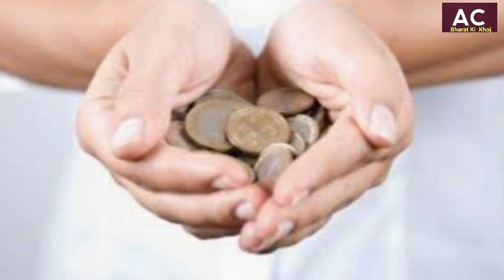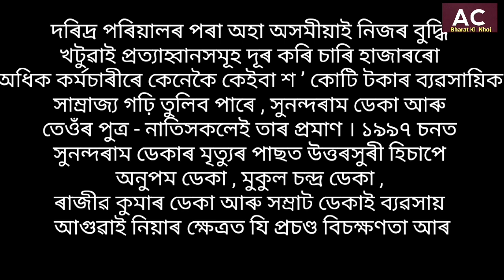হেমন্ত কুমাৰ ভৰালীৰ "জাৰ্ণাল"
Sunandaram Deka  his works and life, Baker's special, SRD Groups, greatest Assamese businessman, Industrialist...